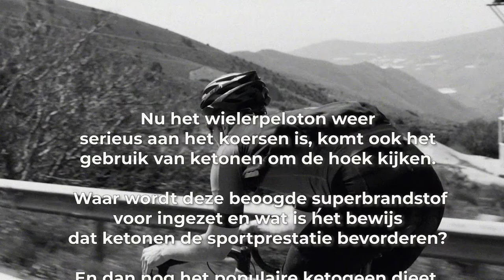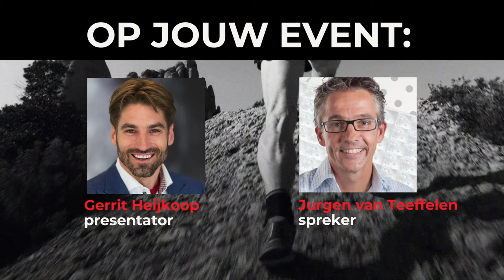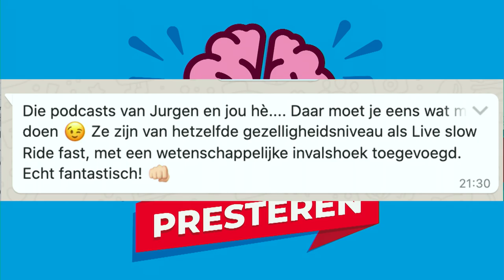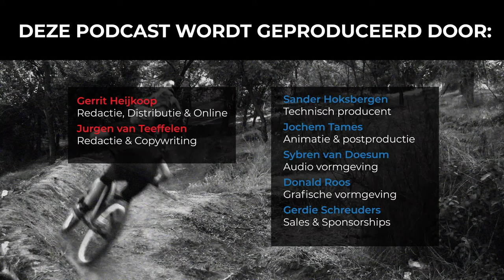#24 Ketonen in het sportdieet: zinvol of onzin voor een betere sportprestatie? | Podcast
Dit is de 24ste aflevering van de Slimmer Presteren Podcast, over sport, onderzoek en innovatie. In deze aflevering hebben Gerrit en Jurgen het over "Ketonen in het sportdieet: zinvol of onzin voor een betere sportprestatie?"

INLEIDING:
Met de Tour de France voor de deur schotelt de Slimmer Presteren Podcast deze vrijdagochtend hun volgers een portie ketonen voor. Want nu het wielerpeloton weer serieus gaat koersen, komt ook het gebruik van ketonen om de hoek kijken. Zijn ketonen inderdaad een superbrandstof voor wielrenners en moeten ze daarom snel op het menu van iedere duursporter komen te staan? Wat is het bewijs inmiddels?

Het was groot nieuws tijdens de Tour vorig jaar. Het halve peloton zat aan de ketonen en dat deden ze niet voor niets. De media hadden het al snel over een ‘wonderdrank’ want hoe anders konden de goede resultaten van bijvoorbeeld de Jumbo-Visma ploeg en Julian Alaphilippe verklaard worden?

Ploegleiders en renners zwakten de kracht van de ketonen echter flink af: mogelijk zorgden ze ervoor dat de aanwezige voorraad suikers tijdens het fietsen minder snel opraakte en daar kon een renner in de finale profijt van hebben. Maar stelden ze: heel duidelijk was het allemaal nog niet en er was behoefte aan meer onderzoek. Inmiddels een jaar later is het daarom de grote vraag: wat laten de nieuwste studies zien?

Los hiervan zal de gemiddelde amateursporter niet zo snel naar de ketonen in een flesje grijpen vanwege het forse prijskaartje dat eraan hangt. Gelukkig zijn er voor deze groep andere manieren om de hoeveelheid ketonen in het lichaam op te krikken. Tijdens een ketogeen dieet, waarbij de inname van koolhydraten drastisch beperkt wordt, gaat het lijf bijvoorbeeld zelf over tot de aanmaak van ketonen. Het is populair bij duursporters maar werkt het ook positief op hun prestatie?

Wat de nieuwste inzichten over ketonen en een ketogeen dieet zijn, hoor je in de 24e aflevering van de Slimmer Presteren Podcast. Jurgen en Gerrit zetten de wetenschappelijke studies op een rij en tijdens het Zoomen met Vroemen horen zij van coach Guido Vroemen of ketonen ook al tot de dagelijkse kost van zijn atleten behoren.

SHOWNOTES:
Het artikel van Jurgen waar het allemaal mee begon (verschenen in Sportgericht, vakblad voor beweging, 2019)

Recent artikel dat Jurgen schreef naar aanleiding van nieuwe Leuvense studie naar ketonen

Recente studie dat voordeel van koolhydraatrijk dieet ten opzichte van ketogeen dieet op de prestatie van topsnelwandelaars laat zien